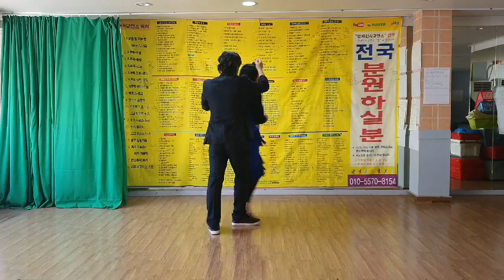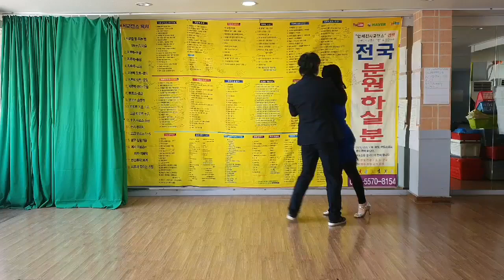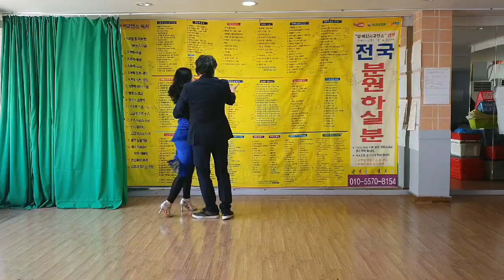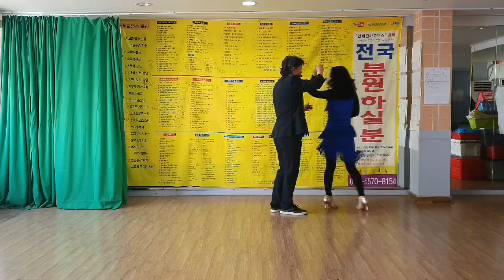010. 5570. 8154. 강습상담해여